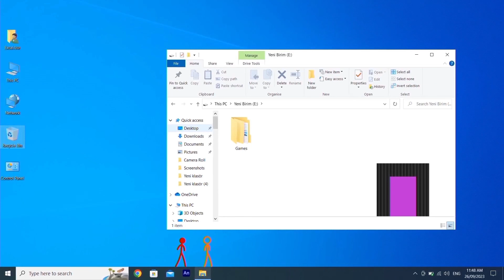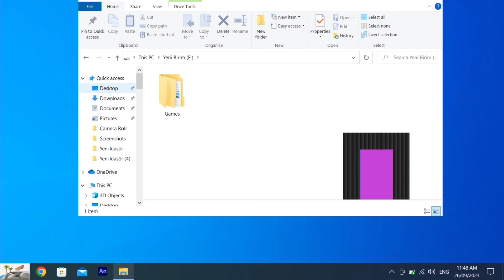The Mystery - Animation vs. Minecraft Shorts Ep 1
Stickman
MG Studio
MG STUDIO
Animation
Minecraft
Stickman Minecraft
Stickman and Minecraft
Minecraft Animation
Stickman vs Minecraft
Animation vs Minecraft
WatergirlandFireboy
Watergirl and Fireboy Animation
Stickman Animation
Fireboy and Watergirl Stickman
Fireboy and Watergirl Adventure
Temple Obstacle Course
Challenging Parkour Animation
Stick Nodes Pro Animation
Fire and Water Adventure
Stickman Parkour Game
Avoiding Fire and Water
Overcoming Challenges Story
Action-Packed Stickman Animation
Stickman Cartoon Animation
Legendary Fire and Water Story
Stickman Obstacle Course
Animated Short Film Story
Stickman Adventure Story
Fireboy and Watergirl Obstacle Run
Temple Maze Animation
Fireboy Watergirl Stick Nodes
Stickman Overcoming Obstacles
Epic Stickman Adventure
Stickman Fire and Water Game
Adventure-Filled Stickman Animation
Parkour Animation
Skibidi Toilet
Skibidi Toilet Animation
Fire and Water Legend
Stick Nodes Tips and Tricks
Fireboy Watergirl Storyline
Stickman Temple Game
Obstacles and Adventure Course
Action Animation Stickman
Stick Nodes Parkour Race
Temple Adventure Stickman
Short Film Animation - Stickman
Fire and Water Friendship
Stickman Legendary Parkour Game
Challenging Temple Adventure
Fire and Water Cartoon
Stick Nodes User Animation
Stickman Fire and Water Scenario
Parkour Animation for Kids
Stickman Fire and Water Challenge
Epic Temple Run Animation
Fireboy Watergirl Parkour
Stickman Puzzle Adventure
Surviving Fire and Water Levels
Stickman vs Temple Obstacles
Fire and Water Stick Nodes Movie
Animated Fireboy Watergirl Escape
Stickman Temple Escape
Creative Stick Nodes Animation
Fire and Water Journey
Ultimate Stickman Challenge
Stickman Duo Adventure
Fire and Water Teamwork
Stickman Temple Maze
Fire vs Water Stickman Race
Temple Run Stickman Story
Stick Nodes Parkour Madness
Dynamic Fire and Water Animation
Stickman Survival Adventure
Fire and Water Platformer Animation
Stickman Adventure Game Animation
Escape the Temple Challenge
Fireboy Watergirl Stick Nodes Story
Stickman Animation for Gamers
Epic Fire and Water Stickman Story
Temple Dash Stickman Edition
Alan Becker
Alan Becker Animation
Fire and Water Heroes Animation
Stickman Parkour Duo
Fireboy and Watergirl Animated Adventure